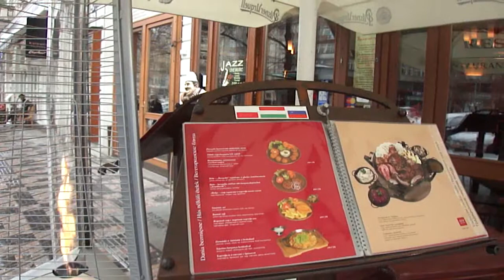Prague 1st day - 002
เพลงประกอบ: นานๆนะๆ Lula

เดินเล่นที่ Swnceslas square และ Old Town